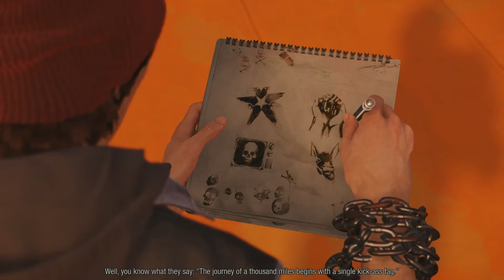Infamous Second Son Gameplay Walkthrough #4 Space Needle